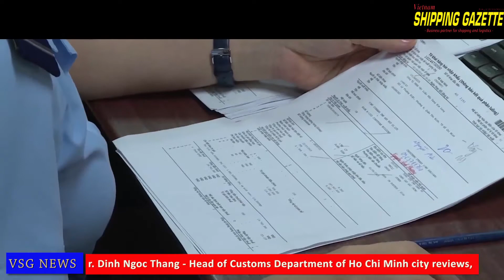VSG NEWS: Customs remove difficulties for import-export Enterprises